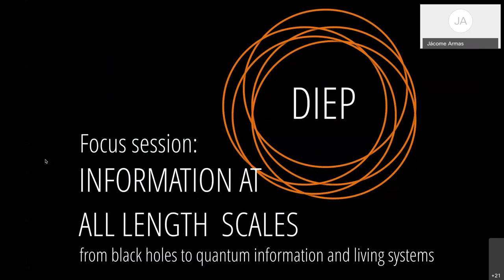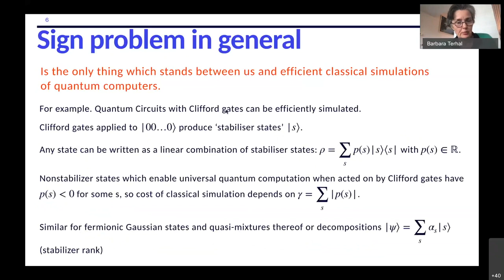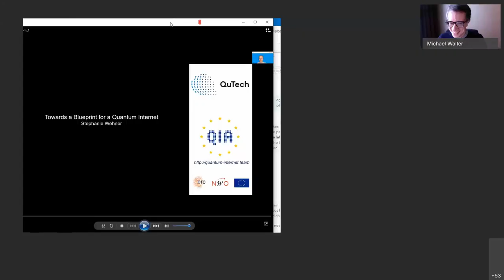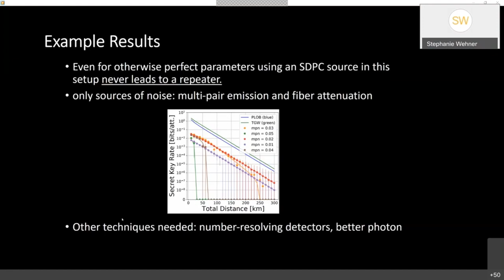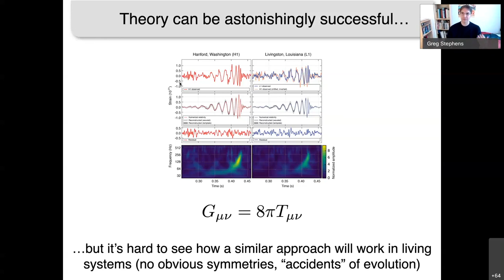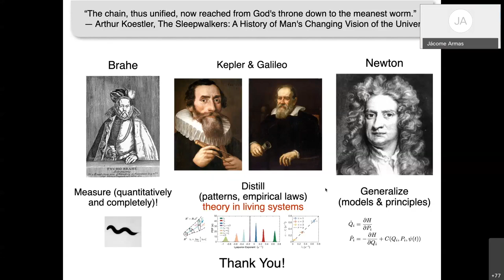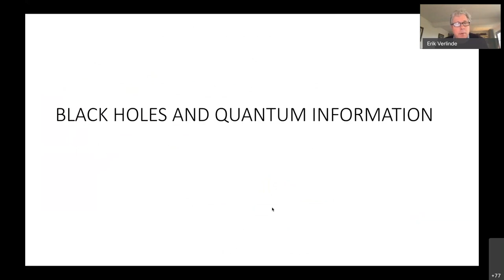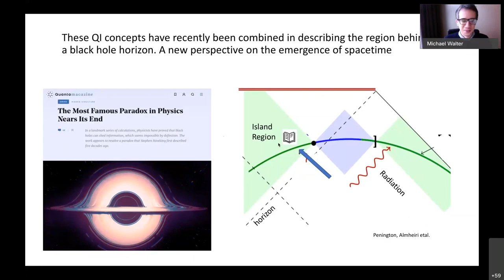Information at all length scales: from black holes to quantum information and living systems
DIEP Session, Physics@Veldhoven 2021